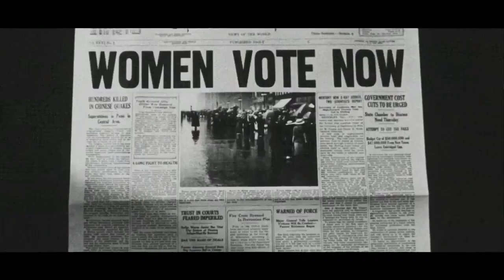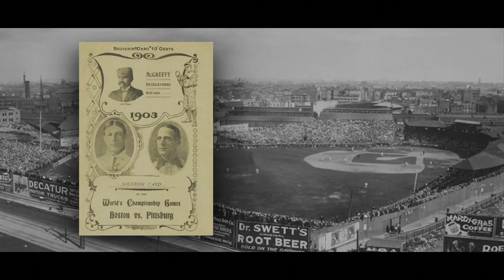Kentucky Derby: Everything you need to know as race celebrates its 150th anniversary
This year marks the 150th anniversary of the "greatest two minutes in sports" — the Kentucky Derby. The derby is the longest continually held sporting event in U.S. history and has become a cultural icon of sporting drama and prestige.